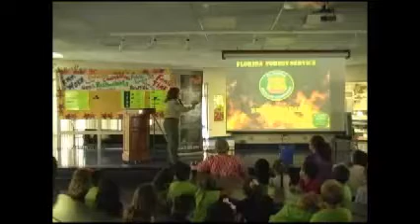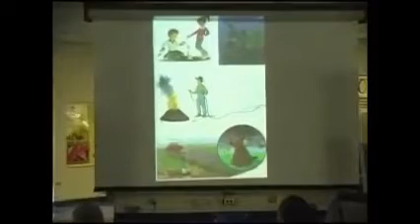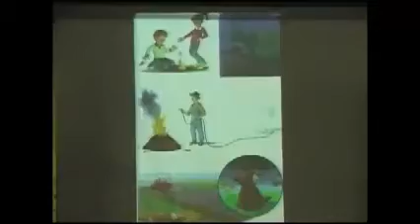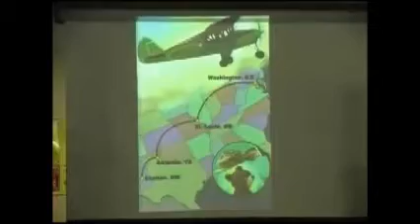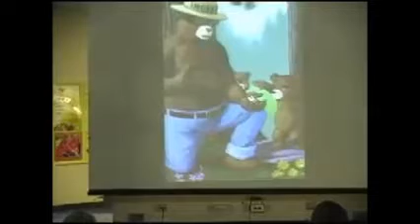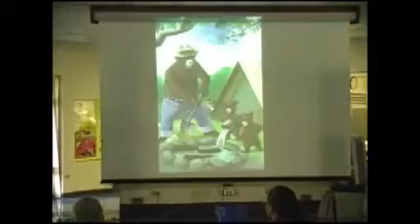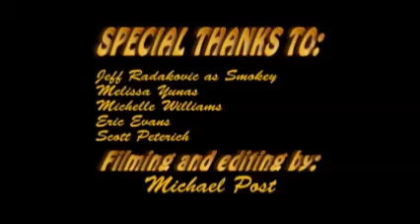Smokey Bear Program In Florida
Smokey Bear Program should be FUN & educational.
Learn how present wildfire messages to children. Here are a few tips on being  interactive (avoid the videos). Children can bring your wildfire messages home to thier parents.